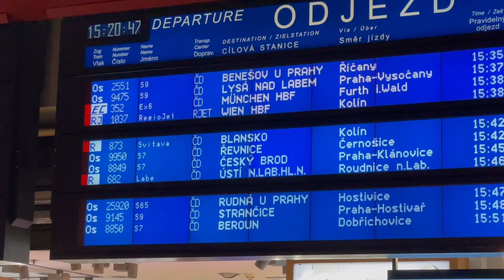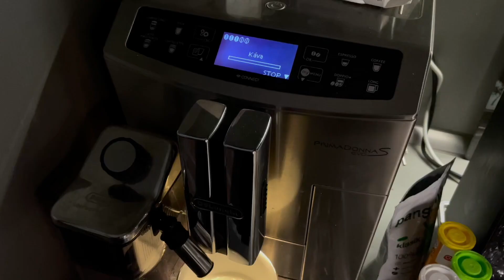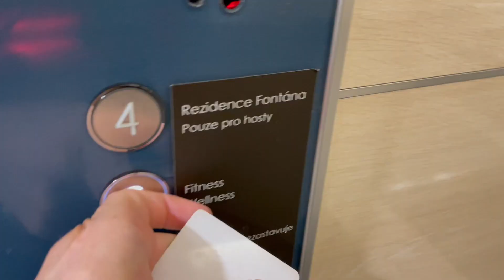vlog part. 98 // víkend doma ve VÍDNI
15% sleva - ''janca15''
+ při registraci 5% sleva

slevový kód: JANCAxDW

NEJČASTĚJŠÍ OTÁZKY:
Kde bydlíš?
- Severní Čechy / Vídeň
Čím natáčíš?
- Canon 1300D /iPhone 12 Pro
Přes co stříháš?
- přes iMovie
Písnička v intru?
- Song: The Business (No copyright hits)
Artista Tiësto